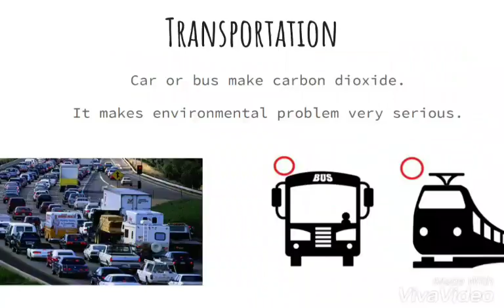Environmental Problem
PBL Title: Environmental Problem
Branch: Chungdahm
Instructor: Sophia Kim
Project Detail: Make a campaign
Class & Time: V1 Bridge 7:00
Lesson Number & Topic: Lesson 10 Steve Jobs
Materials/Props/Apps Used: power point, viva video